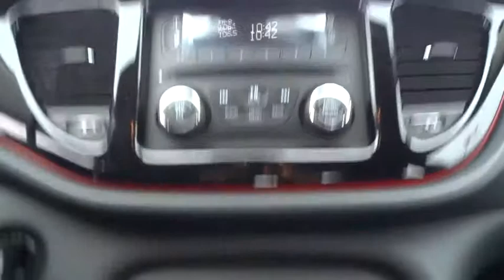2016 Dodge Dart 6311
2016 Dodge Dart

Taylor CDJRL
2016 Dodge Dart SE - Stock#: 6311 - VIN#: 1C3CDFAA0GD606336

Taylor CDJR
1497 Illinois 50

With up to 36mpg, this Dodge Dart is the perfect vehicle to get you on the road and keep you there. Come in today for a test drive.Taylor Chrysler Jeep Dodge & Ram is across IL Route 50 from the Mall in Bourbonnais, IL. With a full selection of New, Certified, and Pre-Owned vehicles; we have been serving the needs of Kankakee County and Beyond for more than 20-years. Our professional Internet team offers you a no-pressure environment and operates with the quality that you expect from Taylor. You will find Discounted Prices & Excellent Deals on all makes and models. Located at 1497 N State Rt 50 in Bourbonnais Illinois. Come see why our customers have rated us the #1 Dealer in Illinois for 3 consecutive years by dealerrater.com!
BILLET SILVER METALLIC CLEARCOAT,BLACK  SPORT CLOTH SEATS,CONVENIENCE GROUP  -inc: Uconnect Voice Command w/Bluetooth  Steering Wheel Mounted Audio Controls  Underbody Aerodynamic Treatment  Speed Control  Body Color Door Handles  Speed Sensitive Power Locks  Keyless Entry w/Panic Alarm  Air Conditioning w/Micron Filter  R1234YF A/C Refrigerant  Remote USB Port  Rear View Mirror w/Microphone  Active Grille Shutters  Body Color Power Mirrors,ENGINE: 2.0L I4 DOHC  (STD),QUICK ORDER PACKAGE 24A  -inc: Engine: 2.0L I4 DOHC  Transmission: 6-Speed Automatic,SE RALLYE PACKAGE  -inc: Black Headlamp Bezels  Touring Suspension  Black Crosshair w/Black Surround  Wheels: 17  x 7.5  Granite Crystal Aluminum  Rear Stabilizer Bar  Tires: P225/45R17 AS,TIRES: P225/45R17 AS,TRANSMISSION: 6-SPEED AUTOMATIC  -inc: Urethane Shift Knob  3.195 Final Drive Ratio  Autostick Automatic Transmission  Tip Start,WHEELS: 17  X 7.5  GRANITE CRYSTAL ALUMINUM,4-Wheel Disc Brakes w/4-Wheel ABS  Front Vented Discs  Brake Assist and Hill Hold Control,Low Tire Pressure Warning